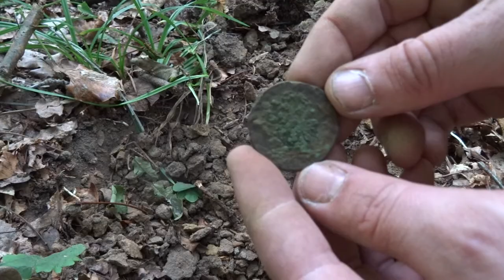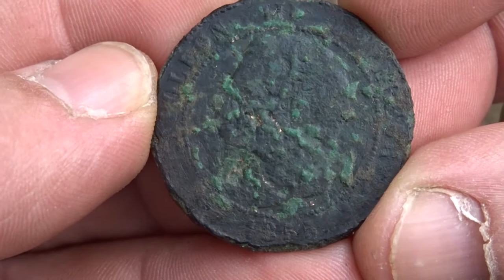Metal detecting WW1 relics in Belgium - Ammo in the woods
Finally... I found some time to go out digging again.
Decided on a place where I have found some very nice things in the past.
And according to my research there should be more there...

Hopefully I can free up a bit more time to do some more detecting and show you guys some cool finds.